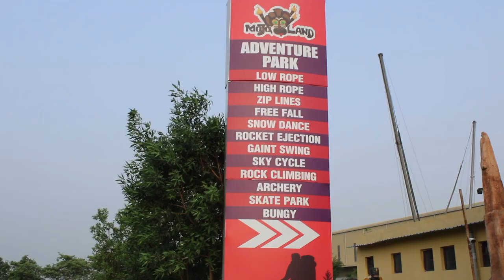TRAILER MOJOLAND WATER PARK IN SONIPAT